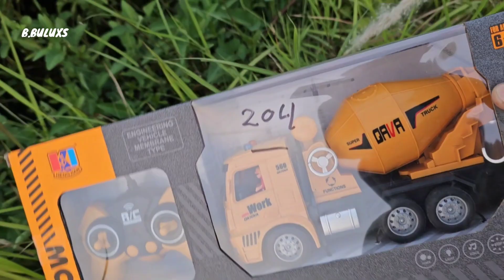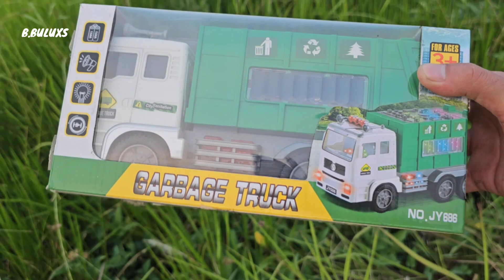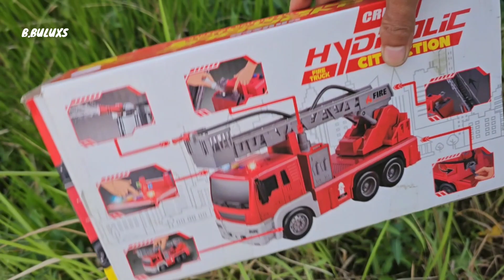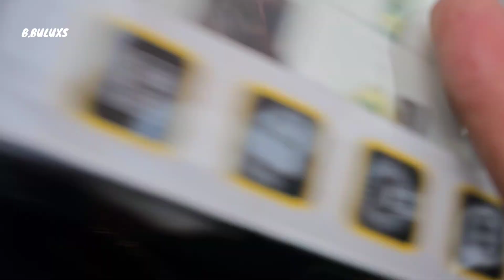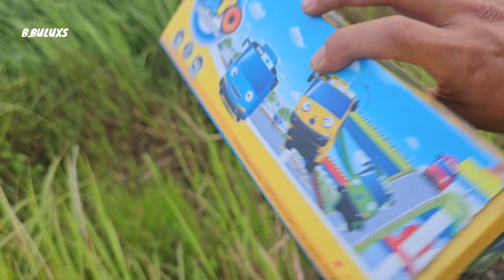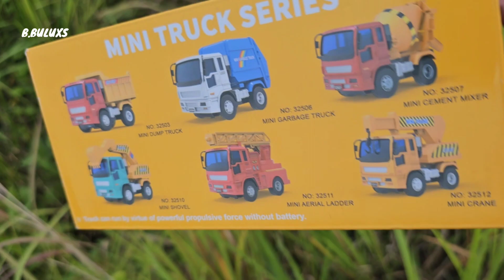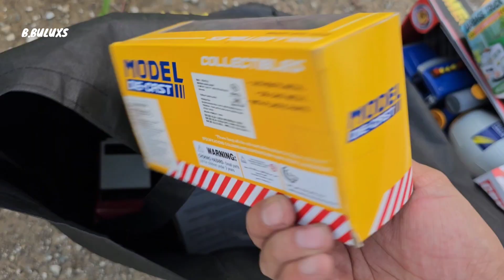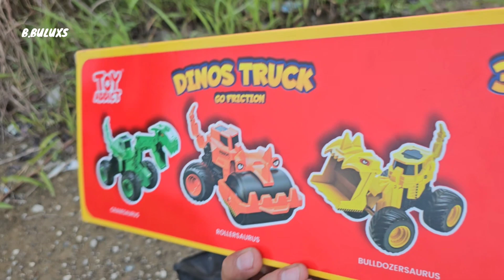Mencari mainan baru, truk molen, excavator, dump truck, mobil pemadam, truk sampah, mobil truk